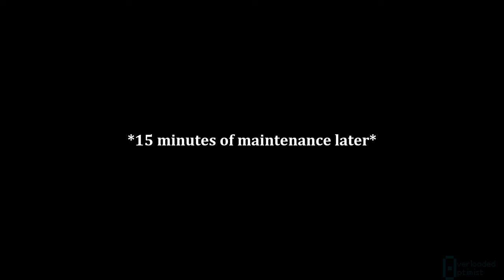*N* SYNC [murder drones SFM]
🔵Im annoyed of how nice the thumbnail looks🔵

Yeah viewership is fatally low so gotta bump up with a tad more milking….

So hey why not milk the end of one of the few pieces of media on the platform that isn’t giving me a brain fish of a memory..……..

i know its a longshot but please let there be a season 2 or something….😭

🎶 Music Used🎶
Forever - AJ DiSpirito
Bye bye bye vocals - acapella jukebox

💻 sfm models used 💻
Uzi/J - MrTheWizard
N - AnEyeArtist
Screen - Keplyx

🟠you smell great btw🟠

🏷️ obligatory hashtags so youtube maybe won’t stick me in purgatory

I mean I wanted to do the full thing but…….im saving it for something else in the future….;)